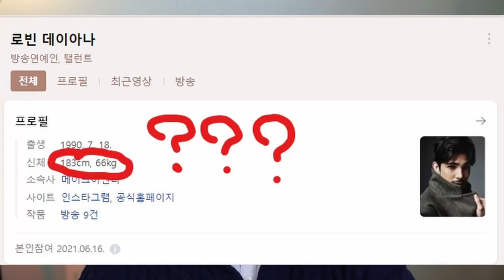Q&A ! 소통왕 되고 싶은 프랑스인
드디어 Q&A  영상 올려요~ 처음으로 직접 편집을 해서 부족한 점이 많겠지만!
이쁘게 봐주세요 나름 시간을 꽤 걸렸어요 ㅎㅎㅎ
한국어로 질문하는 부분만 편집했고 다음에 불어/영어 영상 올릴게요!
주말 잘 보내세요 !😊